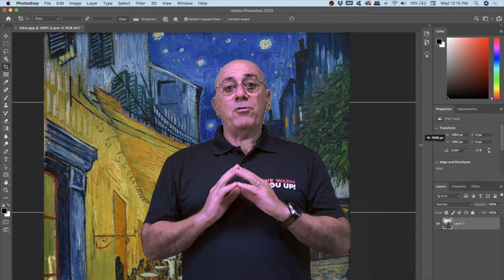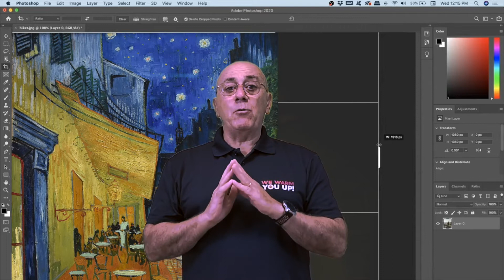Art Factory il radiatore con le cover magnetiche sostituibili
…e se avessimo inventato la “COVER” del radiatore? sì hai capito bene come quelle del tuo smartphone, ma applicata al radiatore ART FACTORY! un’idea geniale…. Il tuo radiatore ART FACTORY può cambiare grafica, aspetto, finiture, a seconda dei tuoi desideri con semplicità, in modo economico e senza istruzioni di “montaggio “. Cosa abbiamo pensato alla Deco-warm ? Si, noi facciamo delle grafiche fighissime, abbiamo immagini di qualunque tipo e per ogni esigenza, ma la verità è che le nostre abitudini e modi di vita si adeguano costantemente e si evolvono i gusti, ecco che abbiamo pensato di offrire l’opportunità di modificare la grafica del tuo radiatore ART FACTORY, con la semplice applicazione di una pellicola magnetica da appoggiare, in realtà srotolare, sul radiatore. Tu scegli il tipo di finitura indicando il modello e le misure del radiatore ART FACTORY, e ti viene recapitato a casa un “rotolo” di pellicola magnetica a misura esatta per coprire la superficie del radiatore e che devi unicamente srotolare sul radiatore montato a parete, senza la necessità di competenze tecniche di alcun genere.